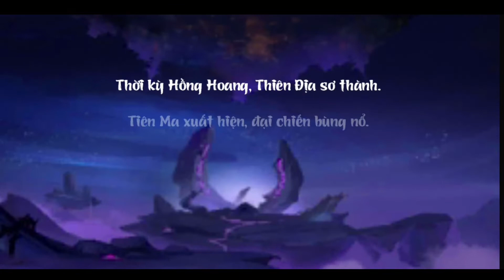Sky Game - Thần Ma 2D Việt Hóa - Free Full CODE Add Full VIP - 10.000.000KNB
Game Lậu Mobile - Thần Ma 2D Việt Hóa - Free Full CODE Add Full VIP - 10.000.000KNB
Hướng dẫn nhập code 10:20
Code: thanma2d
           thanma2dv2
Dung lượng 674MB

Nguồn:
FanPage: